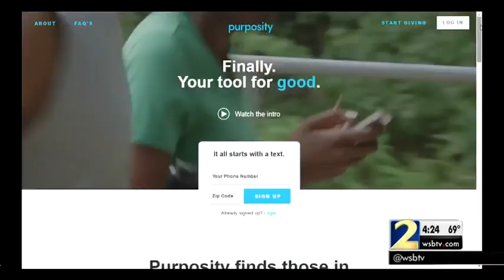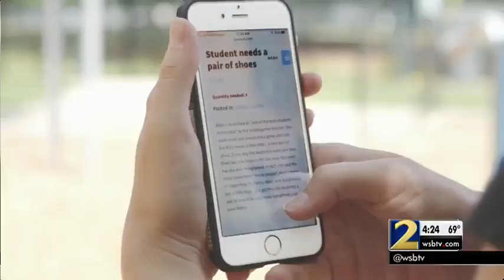New website helps connect students to the help them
APS has teamed up with Purposity to provide a new and easy way for anyone to help local students in need.